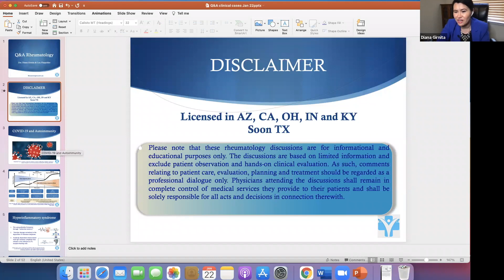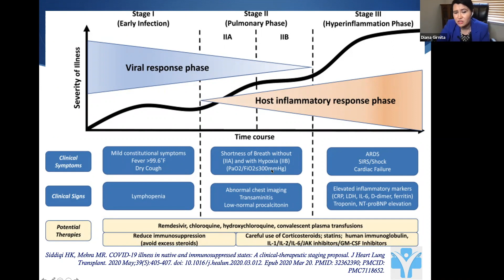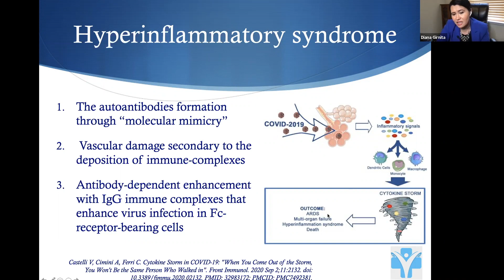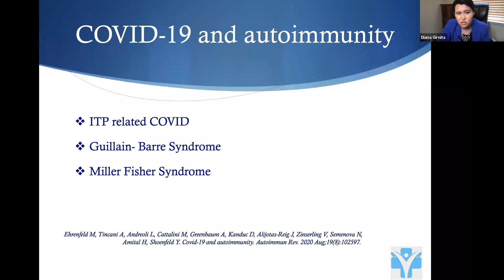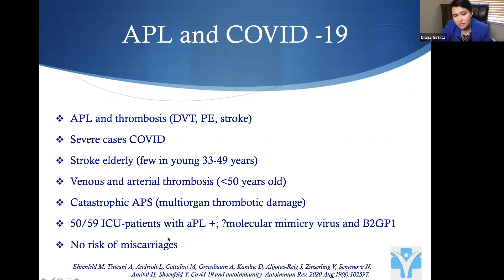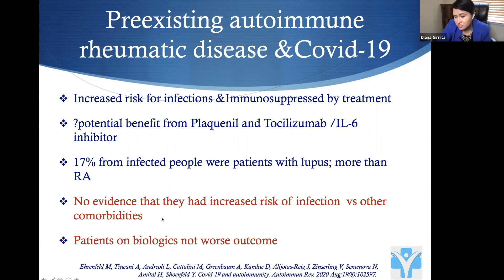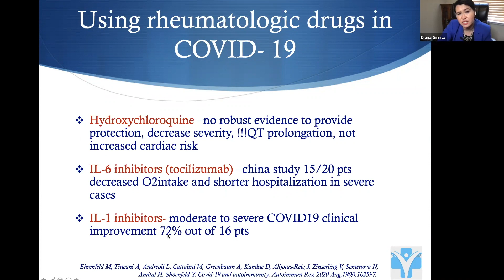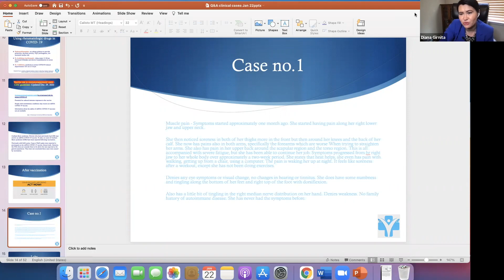COVID-19 and Autoimmune diseases, COVID-19 vaccine in autoimmune and immunosuppressed patients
Let's find out the most current data about COVID-19 and autoimmune diseases and the latest recommendations from CDC for Covid-19 vaccine in autoimmune disease and immunosuppressed patients.

Time :
0:00 Introduction
1:04 COVID-19 and Autoimmunity
2:32 Hyperinflammatory syndrome
4:48 APL and COVID -19
6:12 Preexisting autoimmune rheumatic disease & Covid-19
7:31 Using rheumatologic drugs in COVID- 19
9:12 Vaccine use in immunosuppressed cases CDC guidelines - Updated Dec. 29, 2020
Share with others that might benefit from this knowledge.

👩🏻‍⚕️ About me:
Dr Diana Girnita is a double board certified physician in rheumatology  and internal medicine. She completed a PhD in immunology, a postdoctoral fellowship at Harvard University, immunology fellowship at University of Pittsburgh and rheumatology fellowship at University of Cincinnati. Dr. Girnita graduated from the Nutrition Science course from Stanford University and a Mindfulness course from The University of Massachusetts;  She is the founder & CEO of Rheumatologist OnCall, a practice focused on broadening access to rheumatology and offering patients an integrative medicine approach.
Dr. Girnita teaches patients about autoimmune disease, arthritis and also helps them customized their treatment plans to incorporate the proper nutrition, exercise and management of stress: "You have a disease, but YOU are not the disease"

** The information in this video is not intended nor implied to be a substitute for professional medical advice, diagnosis or treatment. All content, including text, graphics, images, and information, contained in this video is for general information purposes only and does not replace a medical consultation. Any comments and/or recommendations made in the comment section by anyone other than Rheumatologist OnCall does not reflect our opinion or recommendation.**